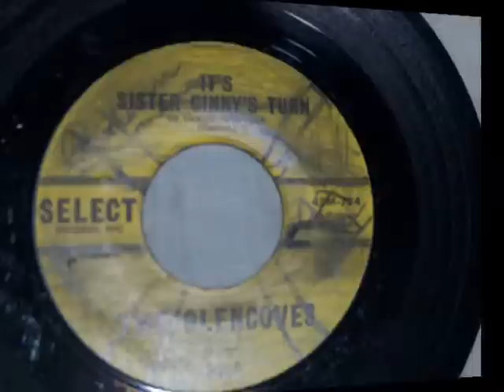Glencoves - It's Sister Ginny's Turn (To Throw The Bomb)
Released on Select 724 in 1963, this is the flip side of Hootenanny. A joyvial song about blowing heads off little boys and girls.